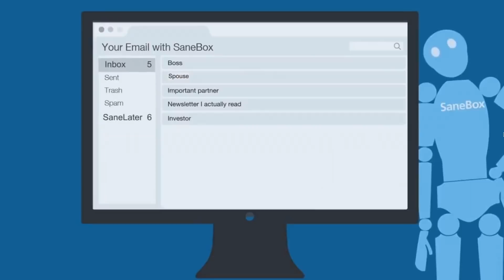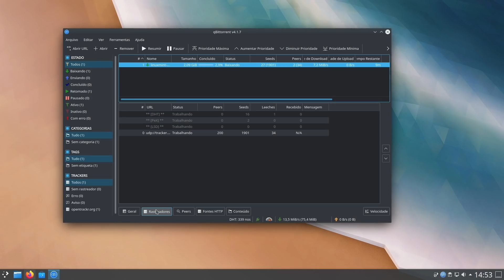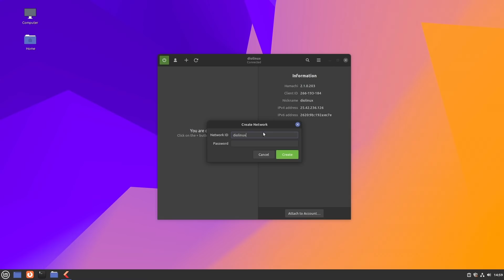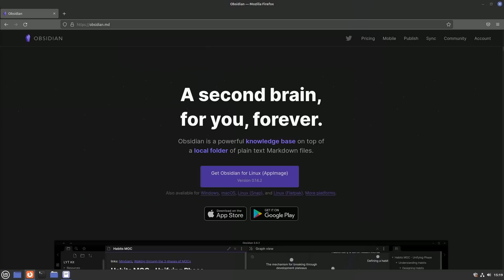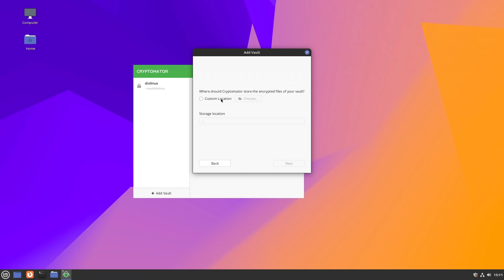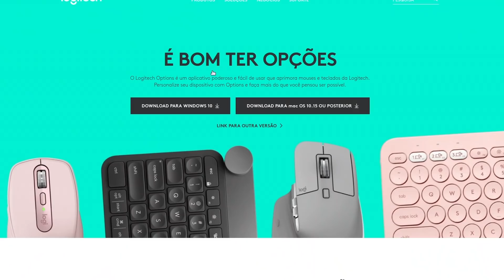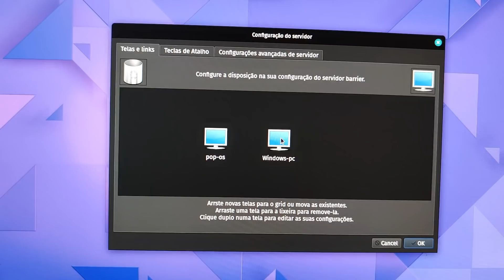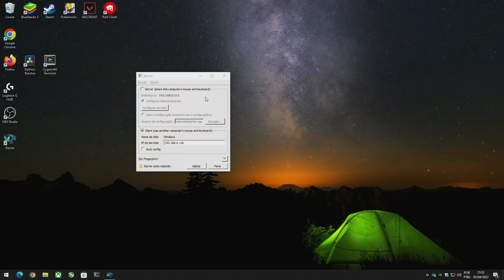7 Softwares que você vai querer no seu PC ainda HOJE! - Diolinux App Showcase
✅ Conheça o SaneBox e receba 25 dol. de crédito para testar

Que tal rechear o o seu computador, seja Windows, Linux, ou até mesmo mac, de softwares interessantíssimos para as mais variadas atividades. Na seleção de Apps de hoje do Diolinux App Showcase, vamos conhecer os seguintes programas:

00:00 Os melhores apps para Linux, Windows (e mac também)
00:52 qBittorrent
01:52 Haguichi (Hamachi)
02:48 Dia - Diagrams
03:38 Obsidian
05:13 Xournal++
05:54 Cryptomator
07:17 Barrier
09:20 Synergy

‣ Leonardo Thozo
‣ Jonathan

📎 Onde baixar os programas listados do episódio de hoje em seus sites oficiais, PORÉM, usuários Linux vão achar todos elas na loja de Apps da distro, especialmente se tiver integração com flatpak.